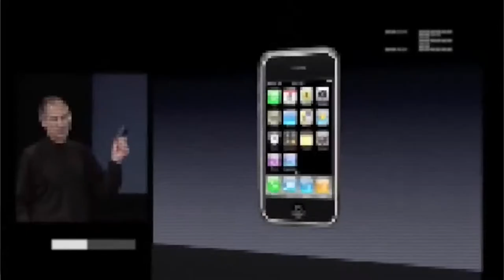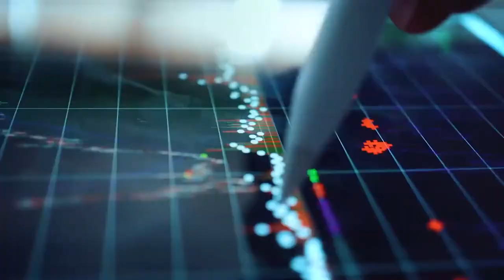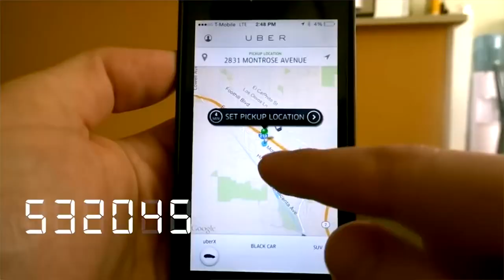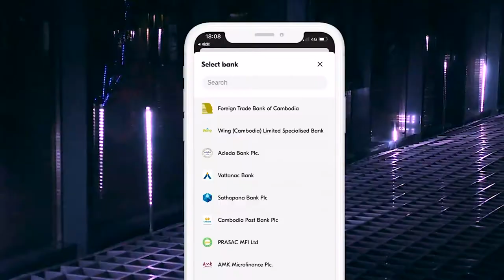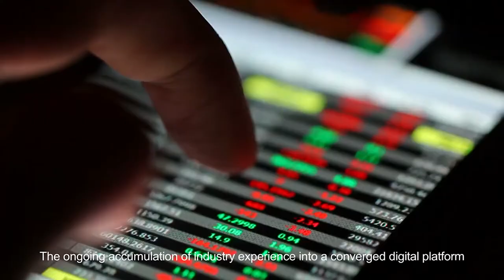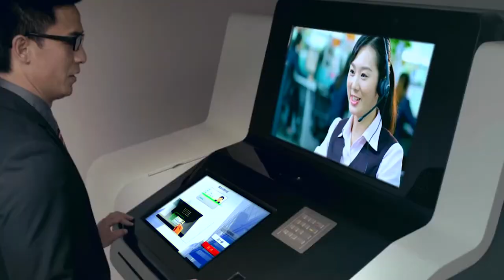Online Seminar - Connecting Digital Opportunities between Thailand and Cambodia (Closing remarks)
Dated 9 September 2021
Content image - Phnom Penh Post
Cambodian ambassador to Thailand Ouk Sorphorn. SUPPLIED
Cambodian ambassador to Thailand Ouk Sorphorn called on the two kingdoms to aspire to become active players in the regional digital economy and bridge the digital gap between them.

The ambassador was speaking at a webinar on “Connecting Digital Opportunities between Thailand and Cambodia” conducted on September 9 by the Thai Ministry of Foreign Affairs’ Department of East Asian Affairs.

The webinar comes on the heels of a royal decree signed by the King establishing the National Economic and Digital Society Council (NEDSC) to build a foundation of a digital society to drive new economic growth.

Sorphorn stressed that Covid has forced many businesses to reassess strategies and financial planning priorities, pointing out that having a reliable digital platform on which to operate is critically important.

Citing joint research led by Chinese telecoms giant Huawei Technologies Co Ltd and Oxford Economics in 2017, he said the global digital economy had grown 2.5 times faster than the world’s gross domestic product (GDP) over the past 15 years, bringing its overall size to $11.5 trillion in 2016, equivalent to 15.5 per cent of the global GDP.

ASEAN’s digital economy has expanded by leaps and bounds in recent years, even during the pandemic, and could potentially generate an additional $1 trillion in GDP by 2025, he said referencing a 2018 estimate by US management consultancy Bain and Company.

“It’d be ideal if Thailand could share her best practices and experiences with Cambodia on how to close the gap between the older generation and the digital youths.

“More efforts and priority should be concentrated on building e-government- and e-commerce-based partnerships with the goal of enabling more people to do businesses and access simplified digital services that the countries can offer.

“The digital transformation is here to stay and will become more relevant and significant in our lives, business and work.

“Of course, there will be some disruptions and challenges along the way. However, I believe that, with strong political will and continued support, more technology adoptions and reforms will be inevitable, as they would help better prepare countries like Cambodia and Thailand for greater development in the near future,” Sorphorn added.

In June, the government launched the Cambodia Digital Economy and Social Policy Framework 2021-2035, which is expected to inject fresh momentum into the Kingdom’s information and communication technology (ICT) sector.

Minister of Economy and Finance Aun Pornmoniroth said the framework sets out a vision of “building a vibrant digital economy and society to foster new economic growth and promote social welfare based on the normalisation of the ‘new normal’”.

He emphasised that the vision must be achieved by 2035, in accordance with three principles – “building a digital foundation”, “digital capture” and “digital transformation”.

“In the context of the Covid-19 crisis, the Cambodia Digital Economy and Social Policy Framework 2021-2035 will be an integral part of the post-Covid-19 economic recovery planning framework, covering the construction of digital infrastructure, attracting domestic and foreign investment, promoting new start-ups, increasing productivity and promoting economic competitiveness,” Pornmoniroth said.

On October 27, the National Bank of Cambodia (NBC) launched an inter-bank mobile payment platform, known as the “Bakong System”, aiming to give a powerful impetus to rural financial sector development and nurture financial inclusivity in the Kingdom.

And according to the NBC, the number of digital transactions across the Kingdom jumped 350 per cent from end-2019 to the end of last year, and total value surged 200 per cent to $68 billion.

“At the moment, we have about 1.5 million transactions in the Bakong ecosystem with a value of about $500 million,” NBC director-general Chea Serey told CNN last month.

Cambodian tech and digital businesses achieved $470 million in revenue for 2019, Asian Development Bank (ADB) reported last May.

Broken down by sectors, e-commerce accounted for 27.6 per cent, e-services 7.8 per cent, digital media 10.2 per cent, advertising technology 12.7 per cent, transportation 3.8 per cent and online travel 37.9 per cent, the Metro Manila-based multilateral lender said.